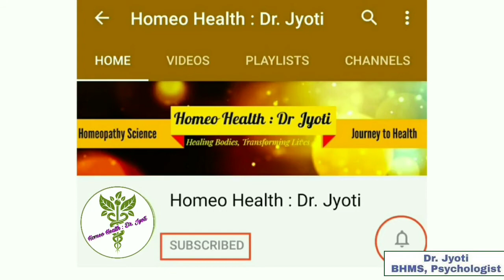SBL Alfalfa Malt | टॉनिक जो बढाये वजन बस कुछ ही दिनों मे | एसबीएल अल्फाल्फा माल्ट सिरप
To order this medicine online click on the Amazon

Our channel shall not be held responsible for any kind of damages arising out of the use/access to the contains available on this channel.

Homeo Health : Dr. Jyoti Important Homoeopathic Books :
1. Homeopathy: simple Remedies For All Ages

2. Solved Multiple Choice Questions UPSC & M.D. Entrance Examination: Entrance Examination (Homeopathy)

3 Boericke's New Manual of Homeopathic Materia Medica with Repertory: Third Revised & Augmented Edition Based on Ninth Edition: Including Indian Drugs, ... Affinities & List of Abbreviation: 3rd Edition Hardcover

4 HOMEOPATHY SELF TREATMENT-REMEDIES FOR EVERYDAY AILMENTS

5 50 Millesimal Potency In Theory And Practice: 3rd Revised & Enlarged Edition

6 Predictive Homoeopathy, Part 2: Theory of Acutes (Homoeopathy Is Mathematics)

7 REPERTORY OF THE HOMEOPATHIC MATERIA MEDICA (IN HINDI) - J T KENT Hardcover

8 Davidson's Principles and Practice of Medicine, International Edition, 23e Paperback – 1 January 2018

9 Biochemic Pocket Guide with Repertory Paperback

10 Life Saving Drugs: The Elusive Magic Bullet